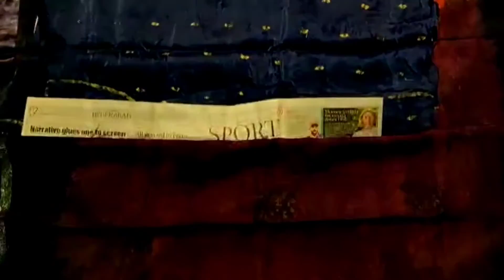pure Georgette sarees with satin boarder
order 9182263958